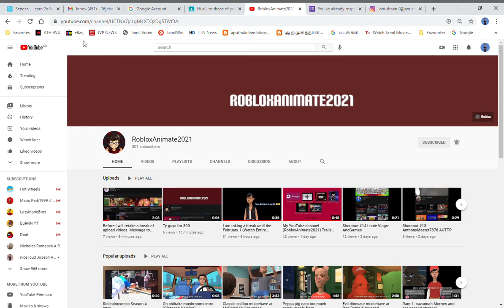300 subscribers message to RobloxAnimate2021